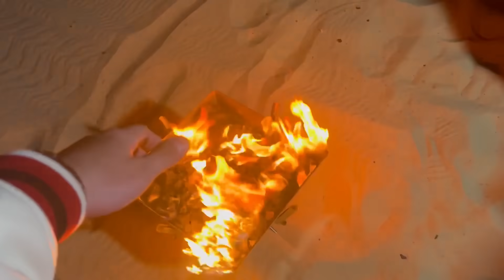NAPRAVILI HAOS U PUSTINJI *vrtimo jagnje na razanj*